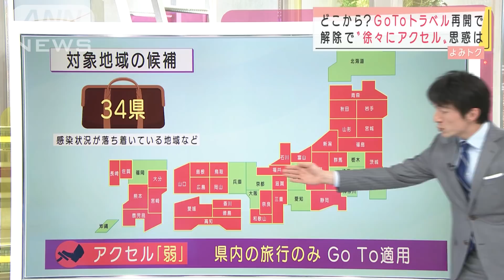GoToトラベル再開のアクセル「弱」「中」「強」(2021年3月19日)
緊急事態宣言の解除でGoToトラベル再開が検討されています。いつから、どこで・・・。GoToトラベルの再開について、詳しく見ていきます。経済部・延増惇記者の解説です。